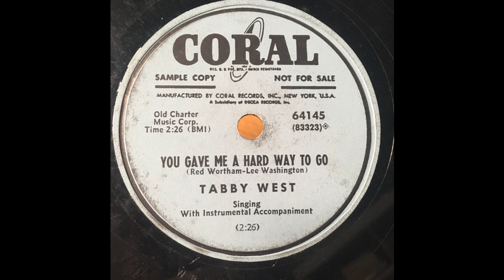Tabby West – "You Gave Me a Hard Way to Go" (1952)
B-side of "I Was the Bridesmaid."